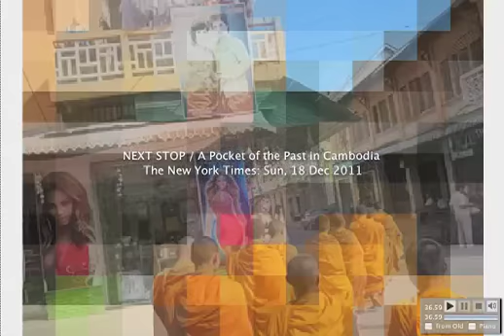RGB Music News December 18 2011